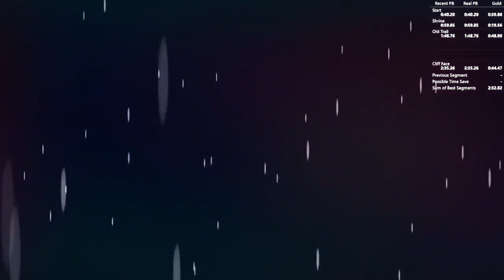4a 2:35.261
cliff face more like FRICK PACE